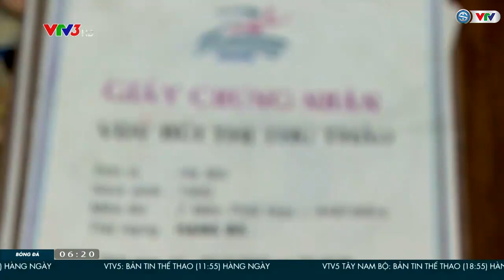Bùi Thị Thu Thảo và ước mơ giành HCV SEA Games để giảm bớt khó khăn trong cuộc sống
Bùi Thị Thu Thảo là nữ VĐV Điền kinh Việt Nam đầu tiên giành HCV ASIAD. Hiện tại, cô đang hướng tới những thành tích tốt tương tự tại SEA Games 31 và ASIAD 19, 2 giải đấu nếu k có gì thay đổi sẽ được tổ chức cùng trong năm 2022 để có thêm điều kiện trang trải cuộc sống.